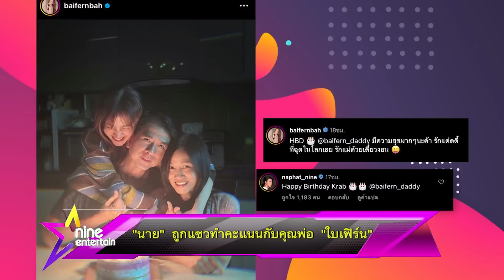รายการไนน์เอ็นเตอร์เทนไนท์ไลฟ์ 1 พ.ค. 2566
-“นาย” ถูกแซว ทำคะแนนกับคุณพ่อ “ใบเฟิร์น”
-เก็บความเศร้า “ชาอึนอู” มาหาแฟนชาวไทยตามสัญญา
-“พีพี” เผยเหตุผลพักโปรเจกต์กับ “อิงฟ้า” ไปก่อน
-“แอร์”หงายการ์ดคนท้อง เมื่อเจอสามีบ่น
-“รอน” โหมงานหนักจนร่างพัง